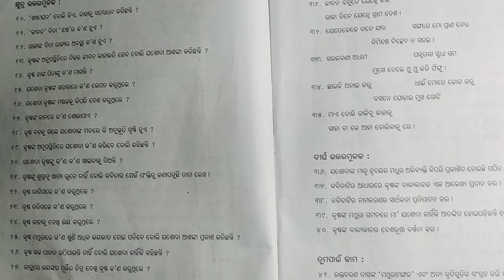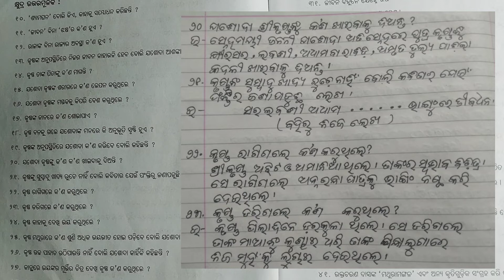kahamukha anai banchibi l questionanswer l Class -9 m.i.l lFor odia and english medium#sikshyaloka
kahamukhaanaibanchibil class -8 odia ll odia poetry l kahamukha anaibanchibi (part -2 ) ll For all competitive examinations ll

Welcome to"Sikshyaloka YouTube channel".In this video we will know about( କାହା ମୁଖ ଅନାଇ ବଞ୍ଚିବି i)in odia with the help of question and answer.

Alankar (Part-2) link.

Chhanda link.

Rudhiprayoga ( ରୂଢି ପ୍ରୟୋଗ ) link.

SadharanaAsudhi ( ସାଧାରଣ ଅଶୁଦ୍ଧି ) link.

Sananta, nijanta jawanta (ସନନ୍ତ, ଣିଜନ୍ତ,ଯଙନ୍ତ) link.

Linga(odia grammar),ଲିଙ୍ଗ(ଓଡ଼ିଆ ବ୍ୟାକରଣ)link.

Purusa (odia grammar), ପୁରୁଷ (ଓଡ଼ିଆ ବ୍ୟାକରଣ)link.

Thanks